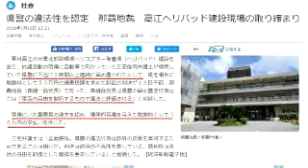ボギー大佐の言いたい放題 2018年01月16日 21時頃 放送分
2018年01月16日　２１時　放送のボギーチャンネルです

本日の放送は、残念な那覇地裁の判決と、沖縄の現状についてのお話でした。那覇地裁の判決ですが、違法行為をする表現の自由というものがあるのでしょうか？逆に考えると、活動家らに妨害されて生活を破壊されている工事業者側が訴えれば活動家側は賠償責任があると言うことでしょうか？詳細は動画をご覧ください。

2018年01月01日からはボギーチャンネル、わんぬうむいラジオの動画、ゲンちゃんの耳ぐすいや命ぐすいのラジオ放送の動画はこちらに独立させます。